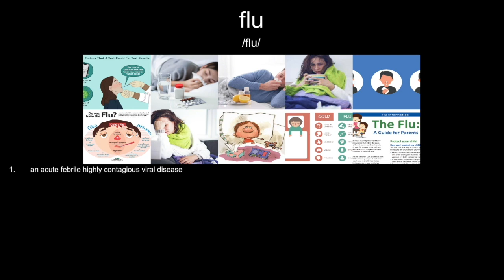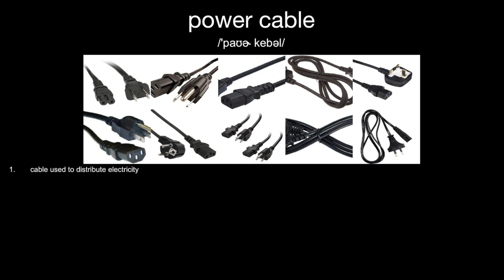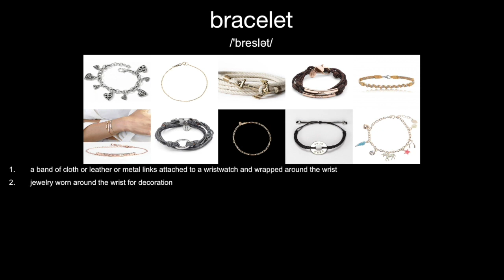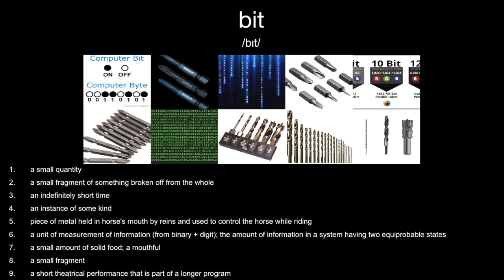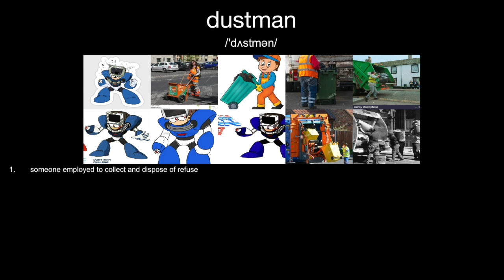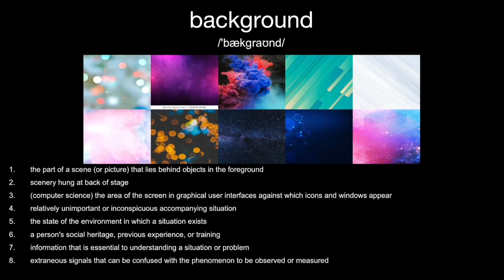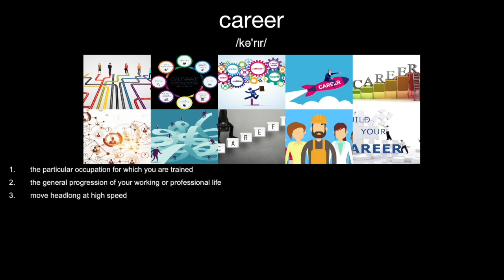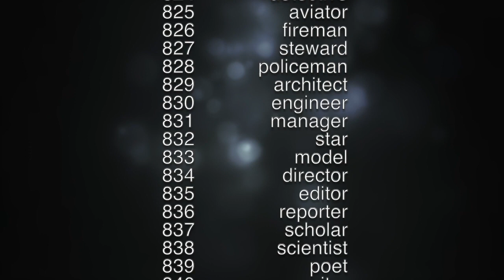【英语基础词汇】必须学会的日常词汇(487~1048)